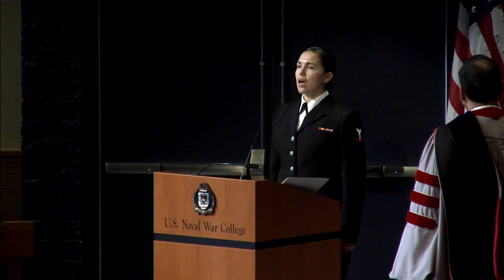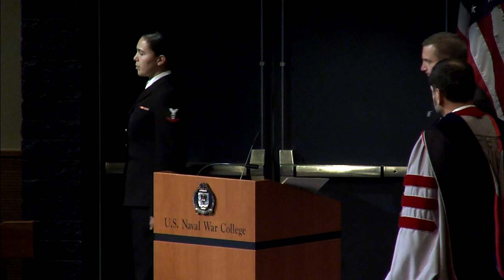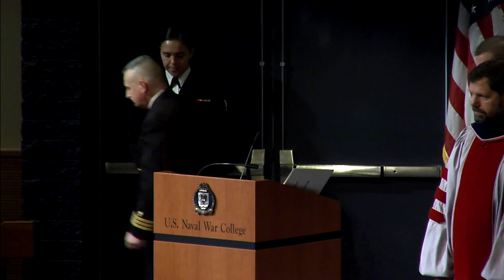U.S. Naval War College graduation Nov. 14, 2018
U.S. Naval War College graduated 41 U.S. military officers with Master of Arts degrees during a ceremony Nov. 14 in Spruance Auditorium. College President Rear Adm. Jeffrey Harley instructed the students to continue being critical thinkers.
“Gen. Patton said, ‘Courage is fear holding on a minute longer,’” Harley said. “The critical thinking skills you have learned here will give you the extra minute you need to rise up to the challenges and any fears you might face.”